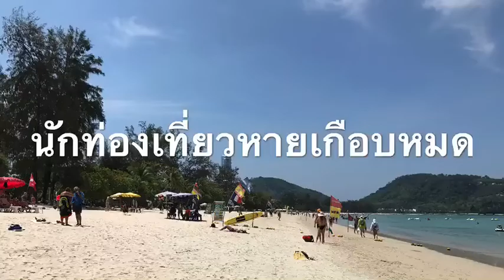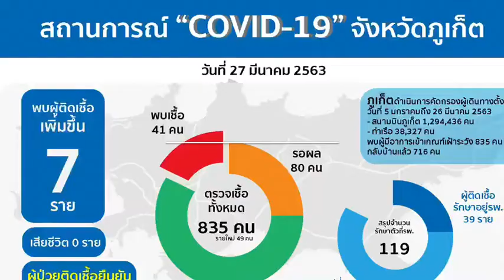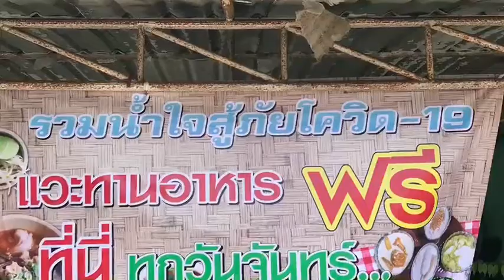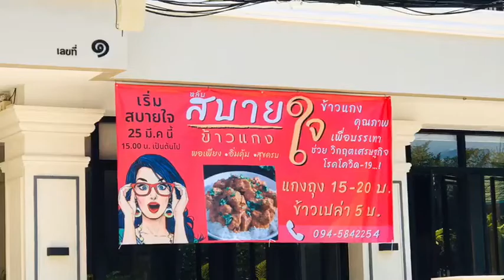คนภูเก็ตร่วมด้วยช่วยกัน...ฝ่าวิกฤตโควิด-19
28/03/2020 คนภูเก็ตร่วมด้วยช่วยกัน...ฝ่าวิกฤตโควิด-19
การแพร่ระบาดของไวรัสโควิด-19 อยู่ในขณะนี้ ได้ส่งผลกระทบต่อธุรกิจการท่องเที่ยวของจังหวัดภูเก็ตและธุรกิจที่เกี่ยวข้องทั้งหมด ซึ่งแทบจะทุกธุรกิจในภูเก็ตล้วนเกี่ยวข้องกับการท่องเที่ยวทั้งสิ้น จากการที่นักท่องเที่ยวไม่กล้าเดินทางมาท่องเที่ยวที่ภูเก็ตหลังการแพร่ระบาด ส่งผลให้ธุรกิจต่างๆ ไม่ว่าจะเป็น โรงแรม ขนส่ง สถานบันเทิง ห้างสรรพสินค้า ทัวร์ ร้านอาหาร ทำให้หลายๆ ธุรกิจจำเป็นที่จะต้องประกาศหยุดกิจการชั่วคราว บางแห่งให้พนักงานหยุดพัก โดยไม่รับเงินเดือน บางแห่งจ่ายเงินเดือนบางส่วน เมื่อพนักงานต้องหยุดงาน ขาดรายได้ในการเลี้ยงดูครอบครัว และยังไม่รู้ว่าผลกระทบที่จะเกิดขึ้นนั้นจะยาวนานสักแค่ไหน เพราะในขณะนี้ตัวเลขผู้ติดเชื้อเพิ่มขึ้นทุกวัน หน่วยงานต่างๆ ทั้งภาครัฐ เอกชนได้ออกมาให้การช่วยเหลือและดูแลผู้ที่ได้รับผลกระทบ แจกข้าวสาร อาหารแห้ง แจกข้าว แจกหน้ากากอนามัย หรือไม่ก็จำหน่ายในราคาถูก ห่อละ 20-30 เพื่อบรรเทาความเดือดร้อน ให้สามารถผ่านพ้นวิฤตโควิด-19 นี้ไปให้ได้